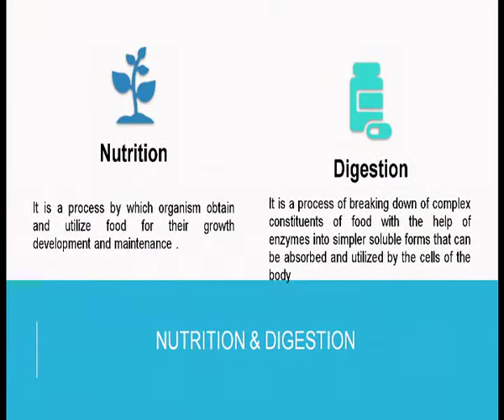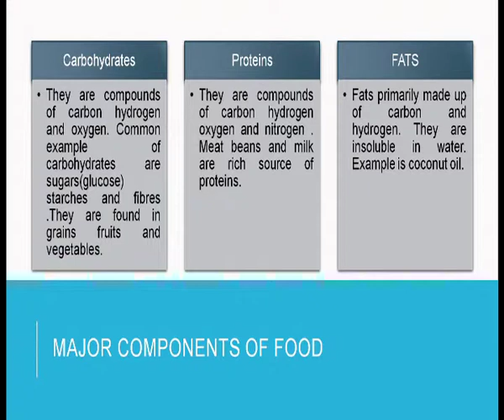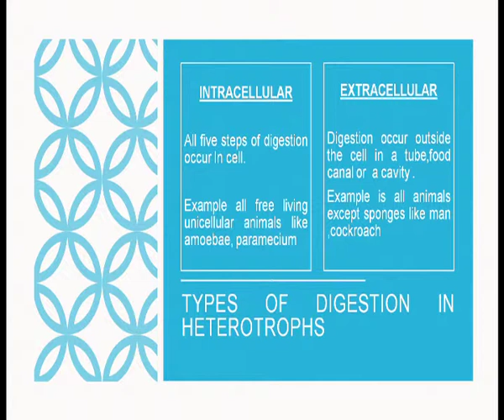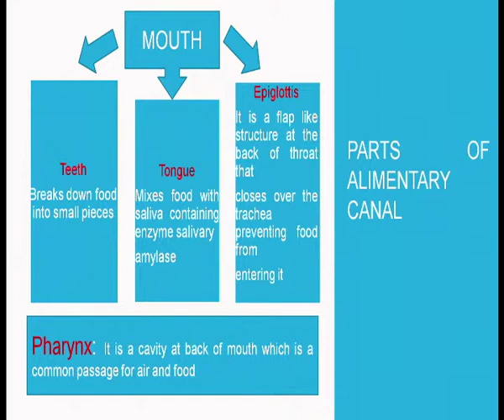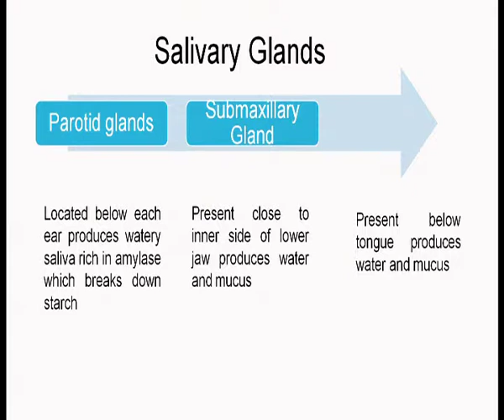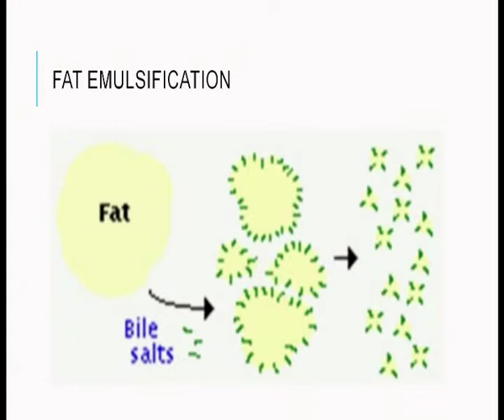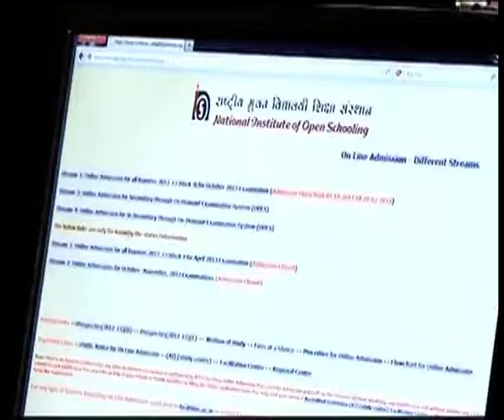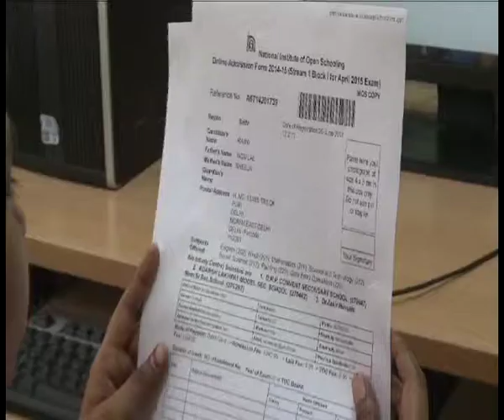Nutrition and Digestion Part-1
Subject: Biology
Courses: Biology